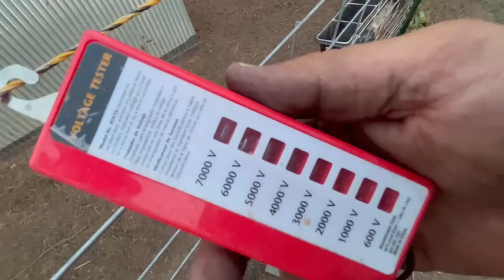Hopefully This Will Finally Fix Our Problem Here On The Farm!!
Hopefully this will fix the problem with the animals getting out. Kayson is trying to catch the predators taking his chickens. He said he caught something. ￼

if you have not tried the Wag Bar  you definitely need to try it.